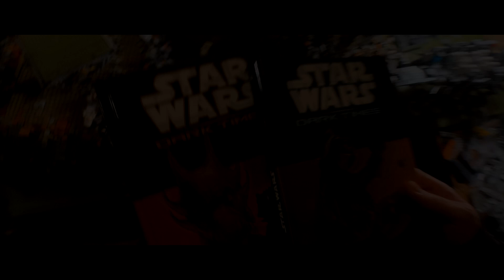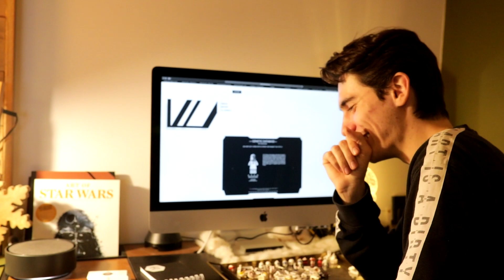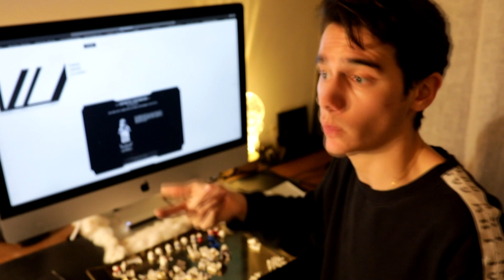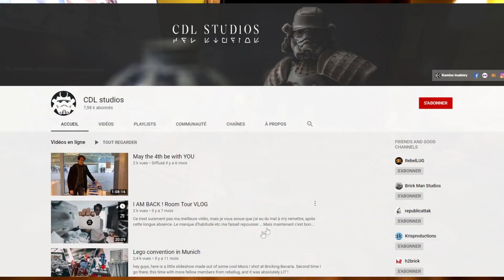UPDATE #36 - W.I.P MOC on BERGEREN / Kamino Industry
Bonjour à tous !! Ca fait super plaisir de revenir !!
J'espère que vous ne m'en voulez pas trop pour mon absence ;)

Voici une update préparant l'arrivée de ma nouvelle MOC! ( explication de l'histoire)
Je parle aussi de Kamino Industry à 5:04 !!

Merci à mon ami BSI LEGO pour le montage de cette vidéo et pour les stormtroopers !